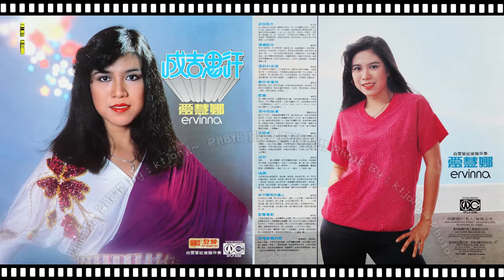Ervinna/愛慧娜 - 偏偏喜歡你